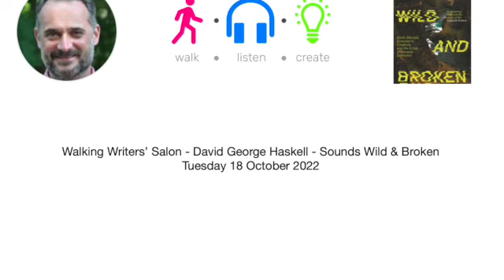Sounds Wild and Broken with author David G. Haskell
Recording of Salon event with David George Haskell author of Sounds, Wild and Broken, hosted by Andrew Stuck, co-producer walk · listen · create 18 October 2022